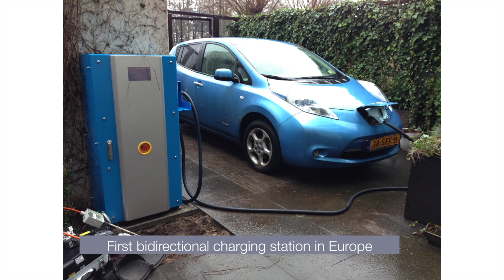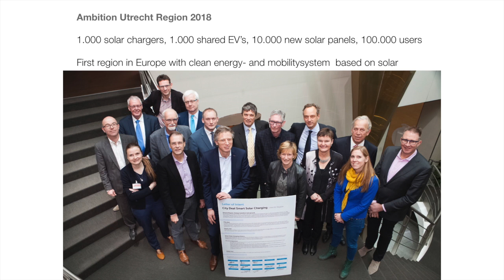A new local energy and transport system | Robin Berg | TEDxUtrecht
Innovative ways of generating energy are becoming essential to sustain our lifestyle as it is. Robin Berg wants to show how, on a small-scale, we can implement a variety of initiatives which can make a neighbourhood more sustainable. Lombok in Utrecht is his platform where he experiments with the use of solar energy. It is here he installed ‘Smart Solar Charging’ the first sun power-controlled charging station and V2G-system in the world.

Robin Berg of LomboXnet is a true innovator. With his company he makes innovations accessible for inhabitants of the Lombok neighborhood in Utrecht, like speed internet access via optical fiber since 2005. For several years now, Berg is also working on smart solutions for mobility, in which solar energy is used.
In Lombok, Utrecht Berg started several initiatives to make use of solar energy. One of the initiatives is ‘Smart Solar Charging’, the first sunpower-controlled charging station en V2G-system in the world. This project makes use of the sun to charge electric cars and at night the car battery can also be slowly depleted. The charging station works almost on 100 % solar energy.